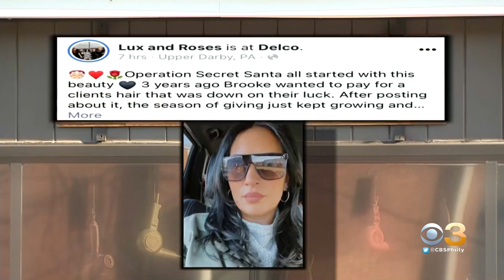Delaware County Salon Shop Spreading Joy This Holiday Season